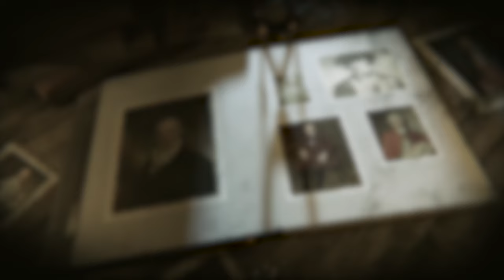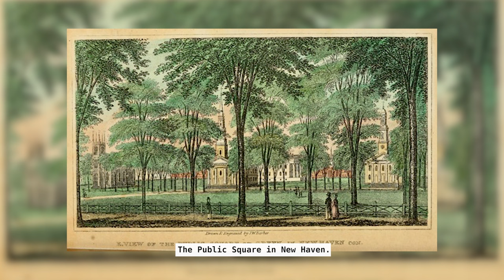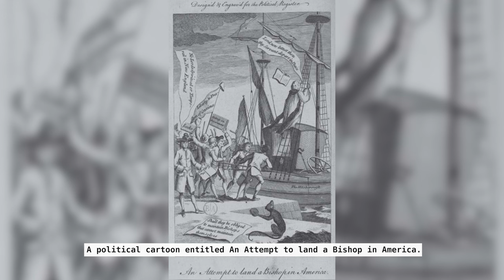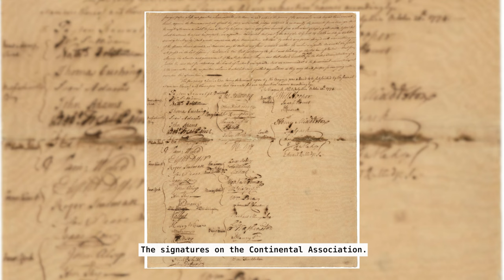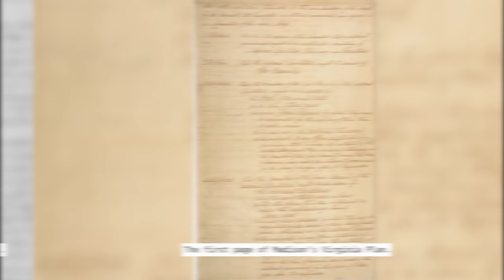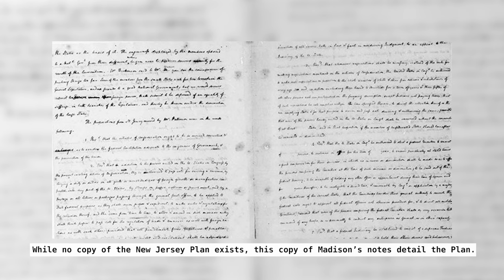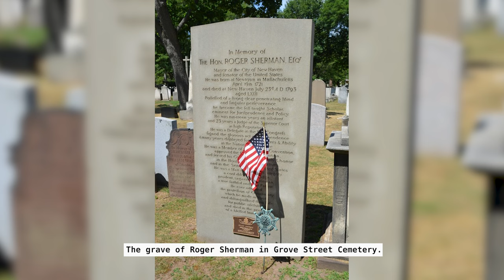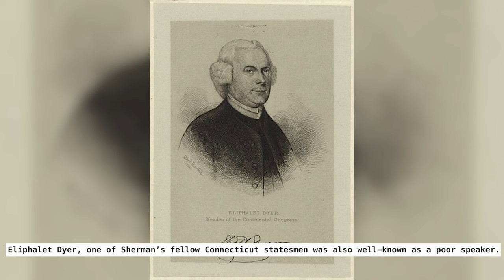Roger Sherman: The Founding Father You've Never Heard Of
📜 Discover the impactful yet often overlooked life of Roger Sherman, one of the essential Founding Fathers who played a pivotal role in the American Revolution and the shaping of the U.S. Constitution! 📜

In today's episode, we delve into the multifaceted life of Roger Sherman, the only person to have signed all four major American founding documents: the Continental Association, the Declaration of Independence, the Articles of Confederation, and the United States Constitution. From his early years in Newton, Massachusetts, to his notable contributions in the Continental Congress, learn about this unsung hero's influence on American history.